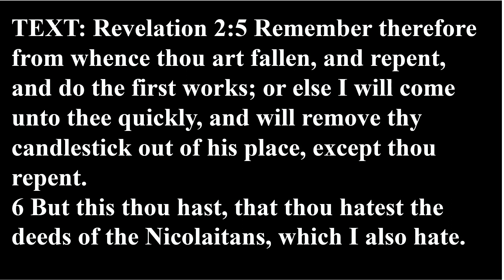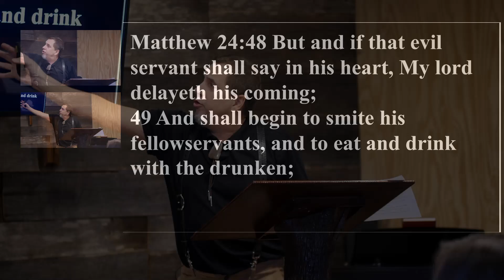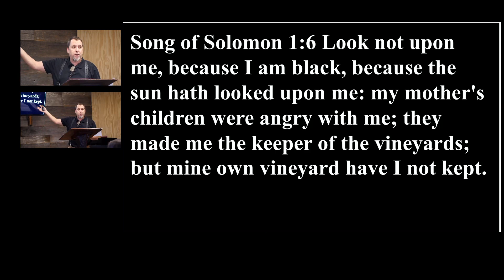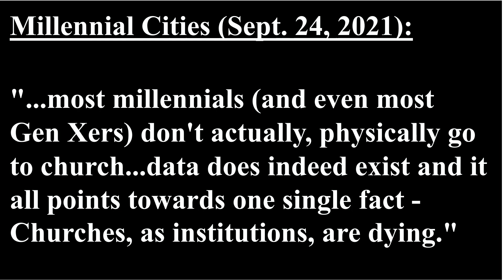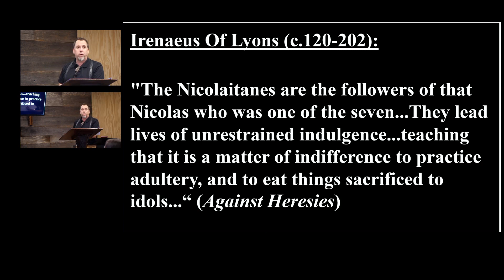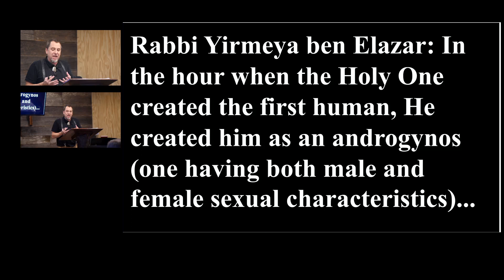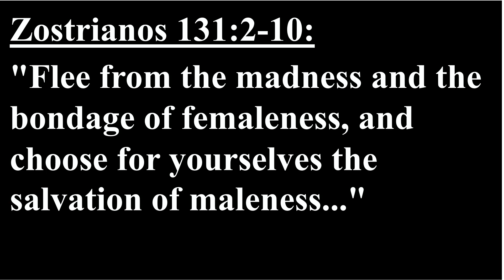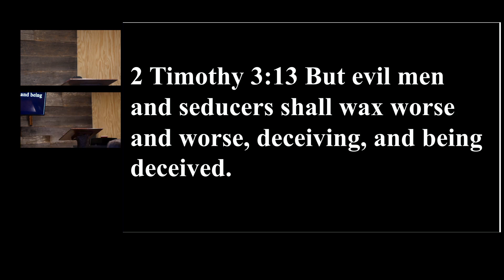Dying Churches! (By Gnostic Poison)